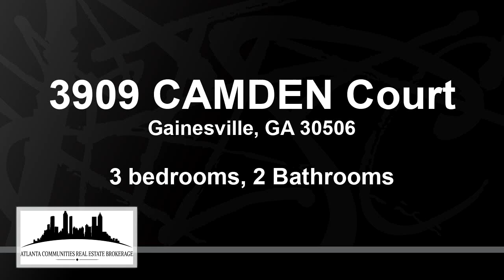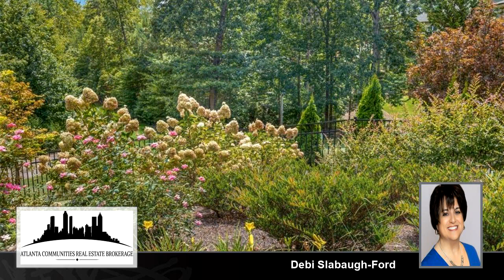Video tour of Residential at 3909 CAMDEN Court, Gainesville, GA 30506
Like new one story open concept with lots of extras! Formal living room/dining room, FLEX room for office or guest bedroom, gourmet kitchen with miles of granite counter tops, pull out drawers in cabinets, hardwood floors in main living areas, covered patio, gazebo cover over gas grill, wrought Iron fenced backyard.  Gently sloping backyard beautifully landscaped with flower garden, spacious main bedroom and bath, 2 pantry closets, gas range, Plantation Shutters on all windows. Enjoy ONE FLOOR LIVING without being in a age restricted community. Sellers hate to leave this perfect floor plan for easy living!  So close to everything, Lake Lanier, Sardis Creek Park + most boat ramps/ Easy freeway access from 53. Escape the hustle + bustle of the city, great house + floor plan!!

Bedrooms: 3
Bathrooms: 2
Square Feet: 2396
Price: $458,000